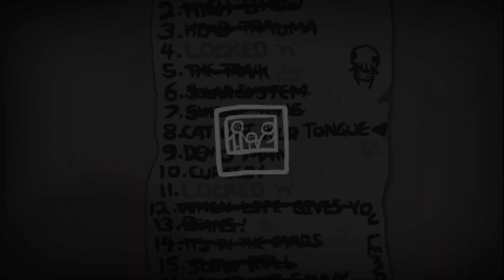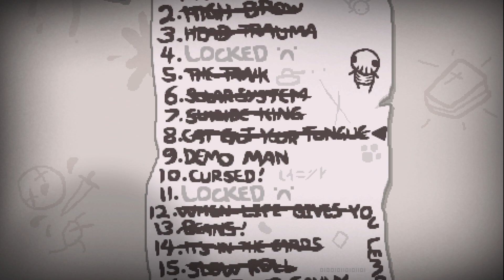The binding of isaac: Repentence! / Episode 46 : Ruining the challenge immediately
The Binding of Isaac: Repentence is an indie roguelike video game designed by Edmund McMillen and developed and published by Nicalis!

And edited by me!